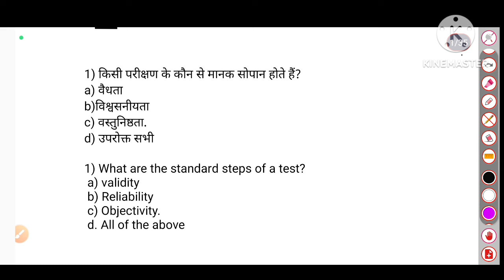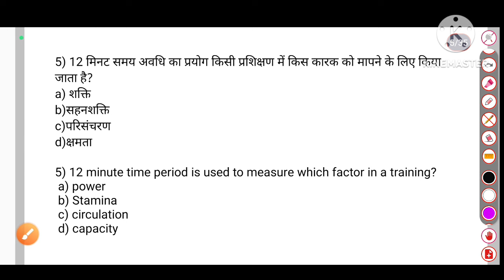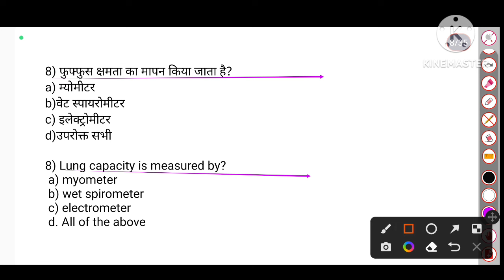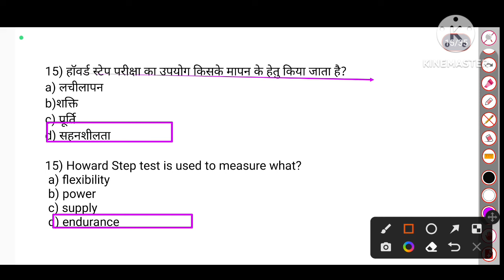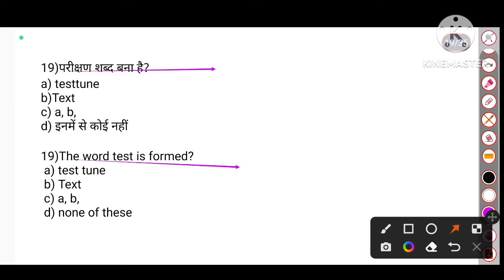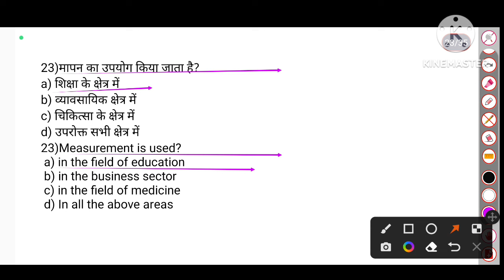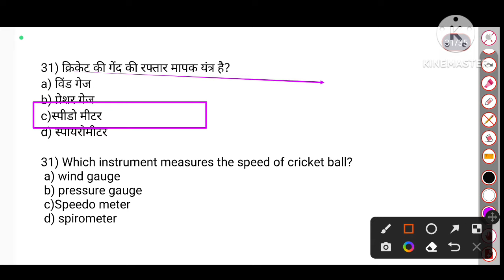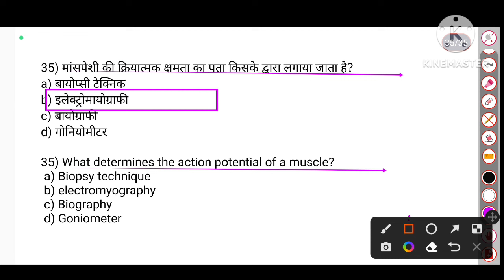BPSC TGT(BIhar TGT)2023/EMRS/TGTPGT/LT/MPTGT/test measurement & evolution in physical education MCQ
Hi